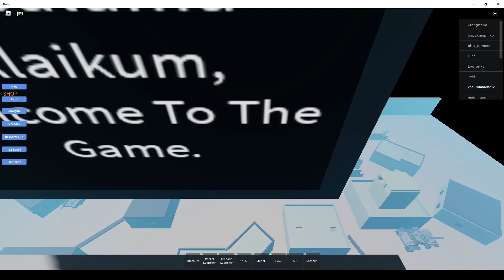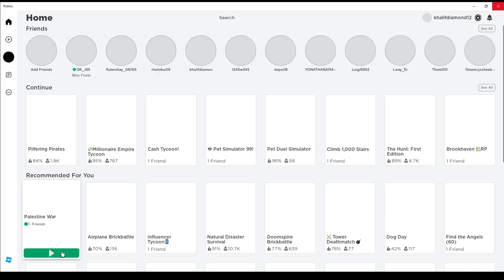Aku Jadi Pejuang Palestine Lawan Israel - Roblox Palest!ne War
Selamat datang di Channel Khalif diamond, Channel ini tentang game android, IOS dan pc game, Semoga kalian menyukai Channel ini,
Hari ini kita akan bermain game Palestine War Roblox tonton videonya dan keseruanya ya,